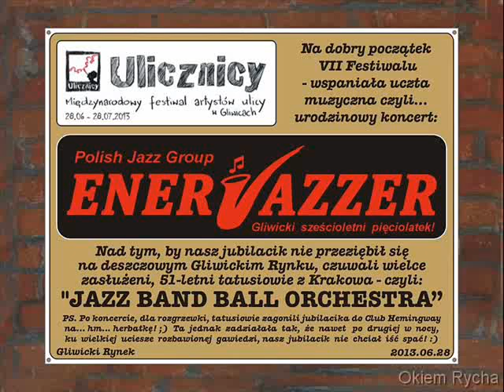184 Afisz koncertu